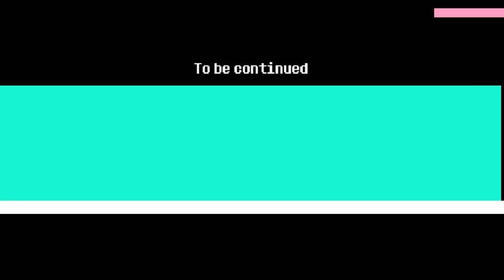My Hero | Omori | Part 20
Hero's back baby! And what a better time to be back as well! Our savoir Hero had managed to save Basil and Sunny from drowning! But poor Basil... he's been through so much, and I feel helpless to well... help him. While we wait for him to recover from this incident, Hero, Kel, and Sunny once again try and remember the good ol' times that was 4 years ago. 4 years ago in where Hero and Sunny have not talked at all. I'm glad that he's still able to put on a simle and help us after all this time...